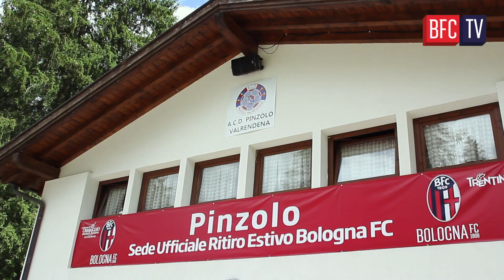Il Sindaco di Pinzolo: “Tutto pronto per l’arrivo del Bologna”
Bfc Tv ha intervistato Michele Cereghini, primo cittadino della località trentina, che a partire da venerdì ospiterà i rossoblù.